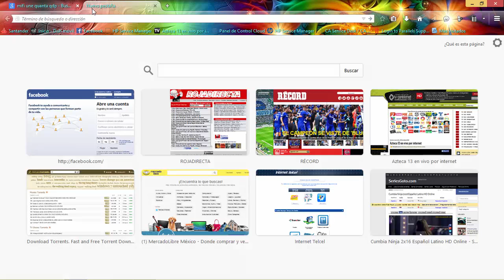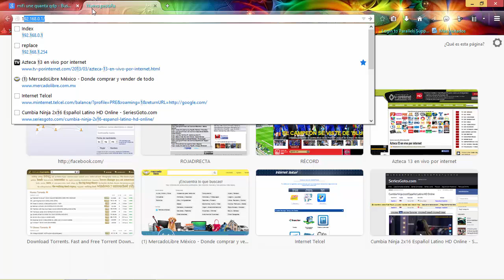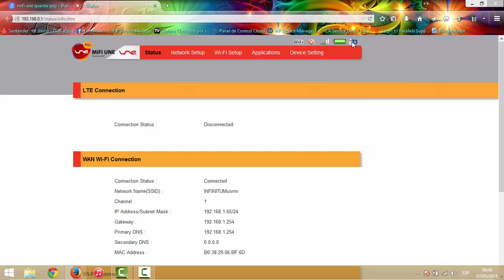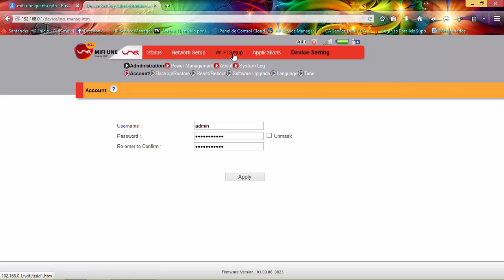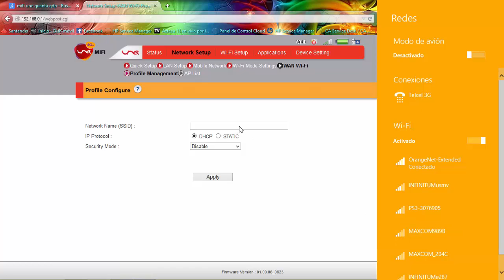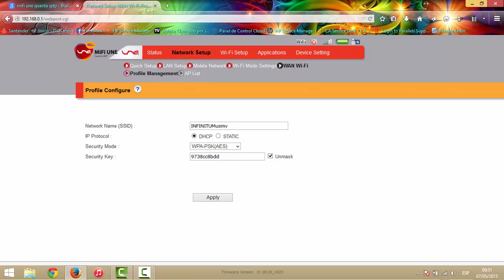Configuracion de Router como Repetidor Wifi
Que tal aqui les muestro como configurar un Router MiFi de UNE en modo repetidor